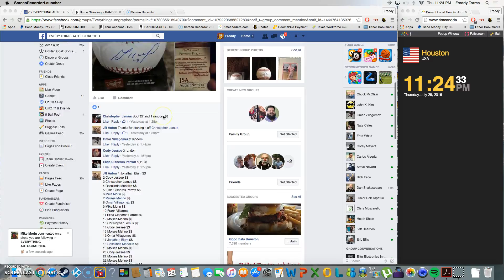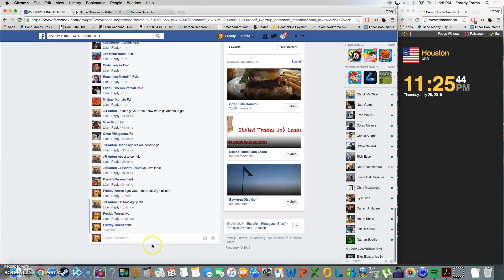**Jose Altuve ROMLB**